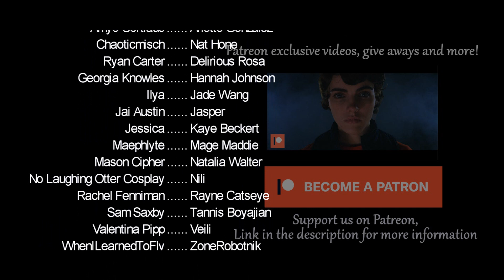Reverse Falls | Hold Your Breath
Just hold your breath and don't let go.
A new chapter and new faces in town, or is it a face we have seen before yet from a world far far away?

VRPHRQH DSSHDUV LQ GHVSHUDWH QHHG
ZLOO WXUQV KLV KHDG DW WKHLU SOHD
PDNLQJ VXUH KLV ZRXQGV ZLOO KHDO
WKH EHJLQQLQJ RI VRPHWKLQJ SXUH DQG UHDO

Show: Gravity falls / Reverse Falls AU
Characters: